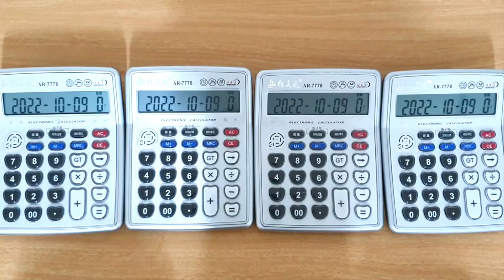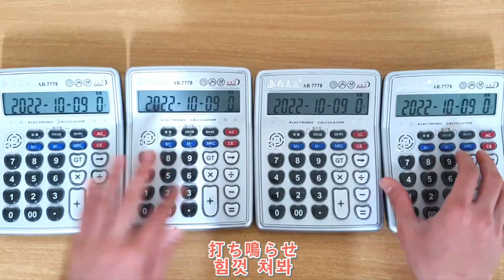Bocchi the Rock! OP "Seisyun Complex" Calculator Cover 青春コンプレックス 電卓演奏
Bocchi the Rock! OP "Seisyun Complex" Calculator Cover
ぼっち・ざ・ろっく! OP 「青春コンプレックス」 電卓演奏
봇치 더 록 OP "청춘 콤플렉스" 계산기 커버